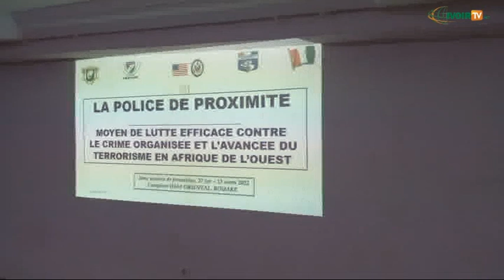POLICE DE PROXIMITE et lutte contre le TERRORISME et le CRIME ORGANISE en Afrique de l'Ouest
La deuxième session de formation relative à la Doctrine de la Police de Proximité, animée par le Dr KAMA Tapé Bérenger , expert en stratégie de sécurité a eu lieu du 27 février au 13 mars 2022 à Bouaké.
Elle avait pour thème: ''La Police de Proximité: Moyen de lutte efficace contre le crime organisé et l'avancée du terrorisme en Afrique de l'Ouest''.
Elle a porté sur 5 modules essentiels, à savoir:
1- le respect de l'éthique et de la déontologie
2- la prévention des conflits et les systèmes d'alertes précoces
3- la Doctrine de la Police de proximité
4- l'analyse du renseignement criminel
5- le terrorisme, la drogue et les engins explosifs improvisés.

 Cette formation qui a duré environ 2 semaines a été coanimée par un pool de formateurs; l'expert Gnazalé, le Commissaire GBATO et le Colonel EDO. La cérémonie de clôture qui s'est déroulée le samedi 12 mars a enregistré la présence du Préfet de Police de Bouaké, le Commissaire divisionnaire Mobio Djangossé Maxime, l'adjoint au Commandant de la 3ème légion de Gendarmerie territoriale, le chef du District de Police, la Commissaire régionale des droits de l'Homme ainsi que les leaders communautaires.